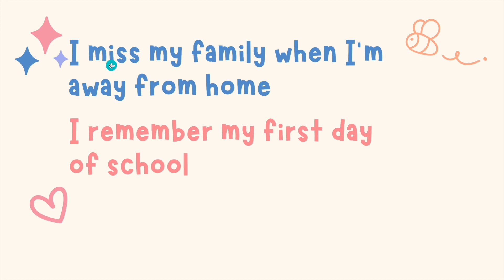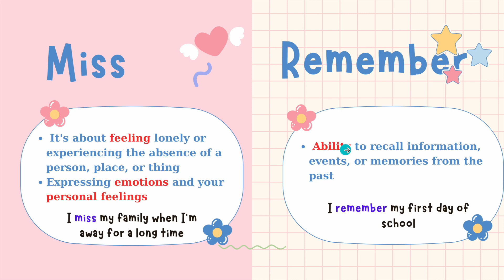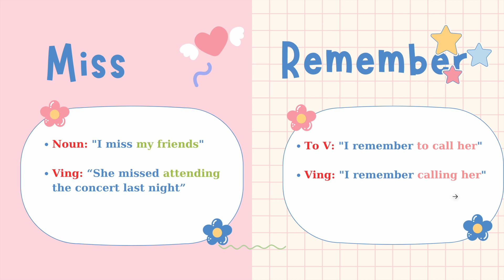Phân Biệt Miss Và Remember | Ngữ Pháp Tiếng Anh Cơ Bản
Trong video này, chúng tôi sẽ giúp bạn phân biệt giữa hai từ quan trọng trong tiếng Anh: "Miss" và "Remember". Nắm vững cách sử dụng đúng của chúng sẽ giúp bạn tránh những sai lầm phổ biến khi giao tiếp.

Chúng tôi sẽ giải thích từng từ một, cung cấp ví dụ thực tế và các quy tắc sử dụng. Sau khi xem video này, bạn sẽ tự tin hơn trong việc sử dụng "Miss" và "Remember" trong các câu hỏi và trả lời tiếng Anh của mình.